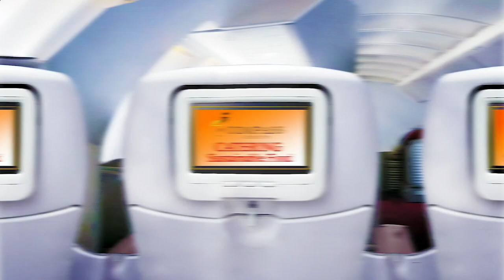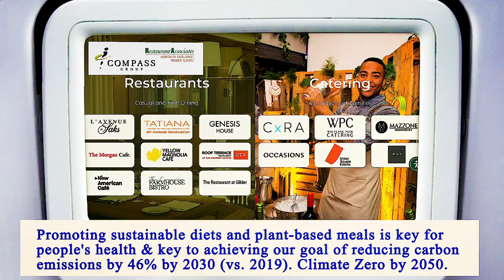Nearest Restaurants to Me Brooklyn 11234 NY, Kings County, New York, United States